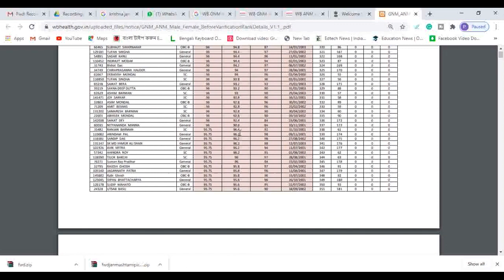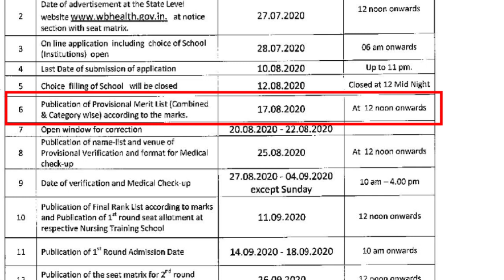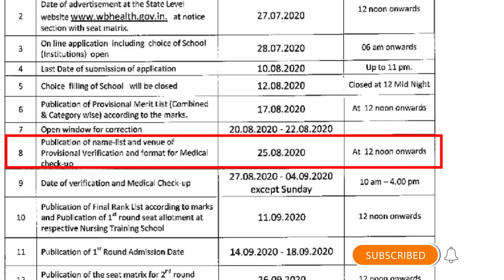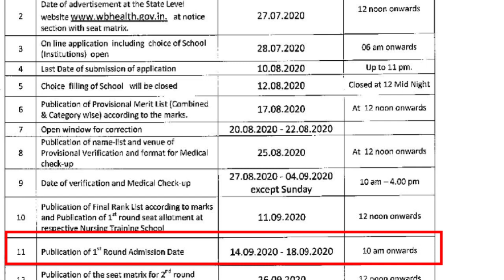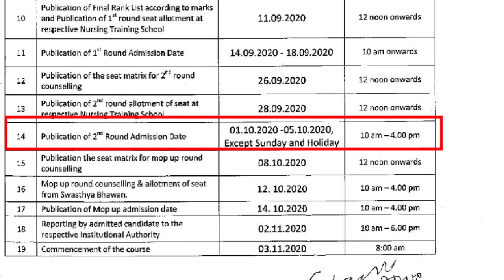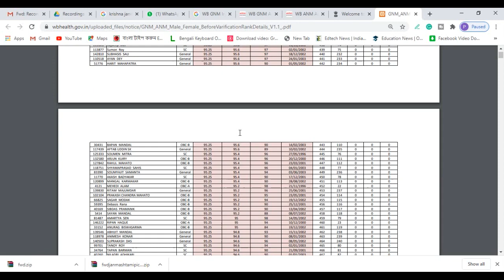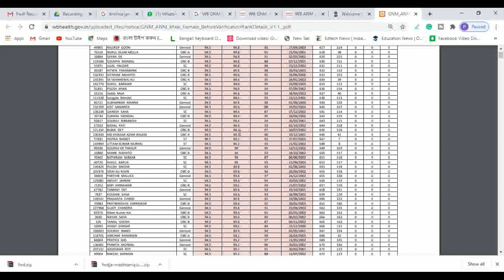Wb GNM/ANM Merit List 2020 OUT | এবার তোমরা কি করবে? | GNM/ANM Nursing Merit List 2020 West Bengal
Topic:- GNM/ANM Merit List 2020 OUT | এবার তোমরা কি করবে? | GNM/ANM Nursing Merit List 2020 West Bengal

Hi guys.